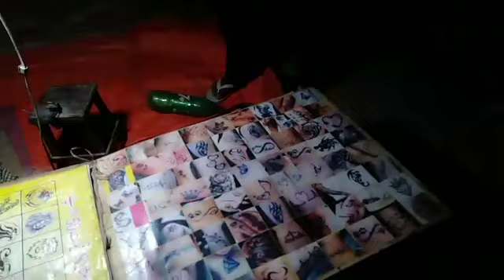Anybody can see our Mella Of Loreto